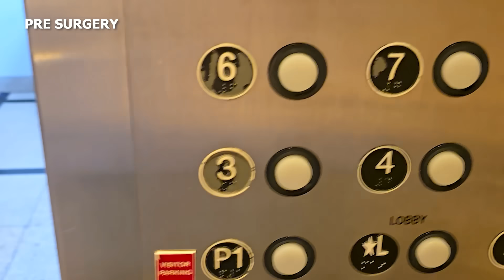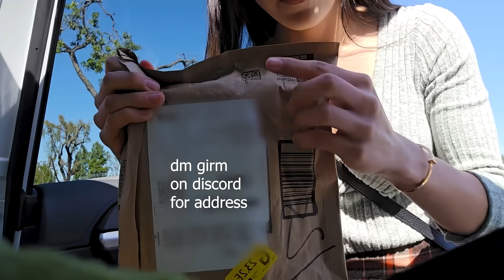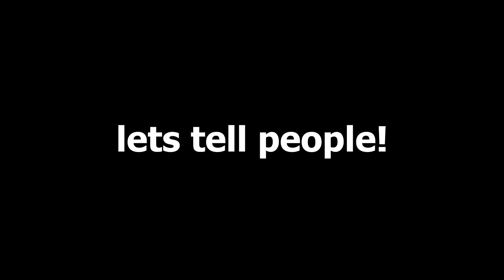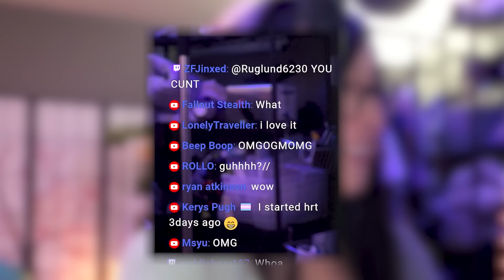I Got Voice Surgery... The Results are UNBELIEVABLE!